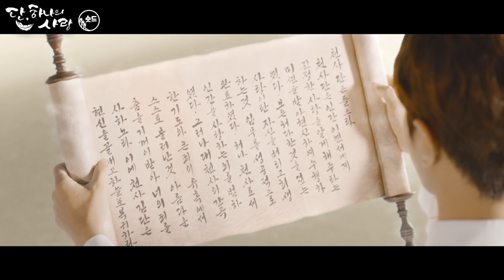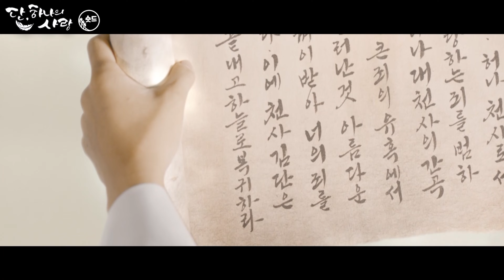[숏드] [단, 하나의 사랑 Ep.16] 단이 사라진 세상에서 적응하기 위해 몸부림치는 연서ㅣ KBS방송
사랑을 믿지 않는 발레리나와 큐피트를 자처한 사고뭉치 천사의 판타스틱 천상로맨스

유튜브 서비스 시작 합니다 ♥